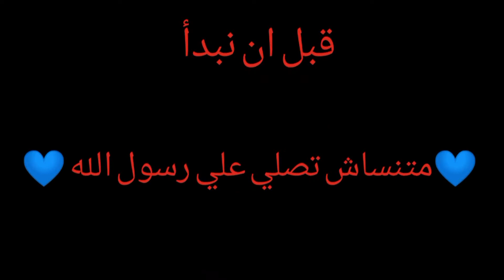فتاة تربي ذئب علي انه كلب ولاكن عندما تعرف الحقيقة تكون المفاجأة /MYSTERE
افلام حصري اجنبي ومصري
عبدالرحمن حافظ
فيلم
ملخص فيلم ملخصات افلام حصري اجنبي ومصري
MYSTERE
فيلم MYSTERE
MYSTERE 2022
قناة افلام حصري اجنبي ومصري

Exclusive foreign and Egyptian films

كان معاكم عبدالرحمن حافظ

ــــــــــــــــــــــــــــــــــــــــــــــــــــــــــ

اتمني تشرفوني علي الجروب الرسمي علي الفيسبوك متنساش الانضمام 😂💙
ــــــــــــــــــــــــــــــــــــــــــــــــــــــــــ

اتمني تشرفوني علي تيك توك متنسوش المتابعة 😂💙
ــــــــــــــــــــــــــــــــــــــــــــــــــــــــــ

اتمني تشرفوني علي الصفحة الرسمية علي فيسبوك متنسوش المتابعة 😂💙
ــــــــــــــــــــــــــــــــــــــــــــــــــــــــــ

ــــــــــــــــــــــــــــــــــــــــــــــــــــــــــ

واتمني تشرفوني علي الانستقرام متنسوش المتابعة 😂💙
ـــــــــــــــــــــــــــــــــــــــــــــــــــــــــ